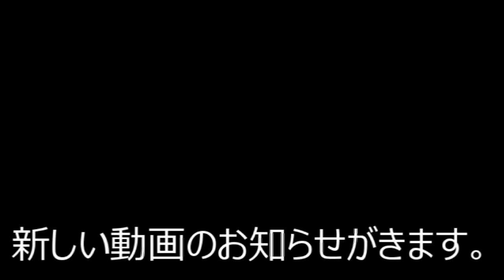＃9【theHunter: Call of the Wild】自然音を楽しむオープンワールド 字幕実況 癒されハンティング≪ホープのミッション、オグロジカ狩り≫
訳あって低スペックでゲームを遊んでいます。
最近のキャンプブームをみて、俺もやってみたいと思っていた矢先、
YouTubeでの実況を見て、このザ・ハンターもやりたくなりました。

自然音だけが欲しいと思ったので、声は出しません。字幕で語ります。
Natural sound only
なので音を大きめで聞くと、自然の臨場感をより味わえます。

≪ゲーム動作　録画環境≫

ゲーム画面　720×480
クオリティ　すべての設定で「低」か「OFF」
※画質よりも滑らかな動きを重視しました。

ゲーム録画　Windows10標準機能　Xbox Game Barで録画
ビデオ画質　「高」　フレームレート　「30fps」
※ブレず、音ズレもなく、他の選択肢に比べ最も軽く使えました。